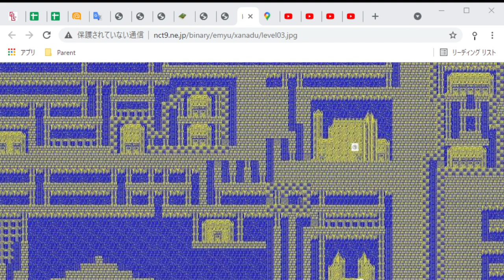(PC88実況)Xanadu79